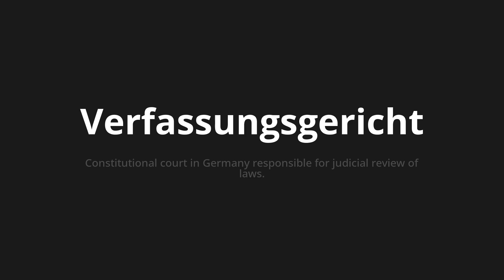How to pronounce Verfassungsgericht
Master the Pronunciation of 'Verfassungsgericht which Means Constitutional Court' - which means : Constitutional court in Germany responsible for Judicial Review of Laws. 📝 with @PronunciationGerman 🎓🗣️ - [Your Guide to German]

Learn to pronounce 'Verfassungsgericht' perfectly in German with our easy and engaging tutorial by @PronunciationGerman! 📖📽️ In this comprehensive video, we provide you with native speaker examples 🗣️👂 and phonetic breakdowns 🎵 to ensure you get the pronunciation just right.

How to say Constitutional court in German